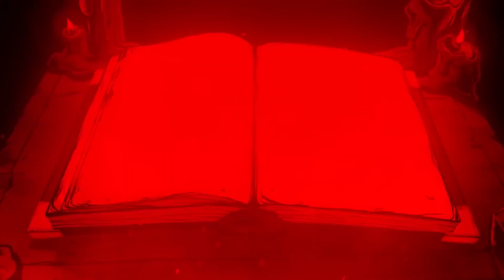Ravenswatch Reveal Trailer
Ravenswatch
Ravenswatch is an isometric roguelike action game that combines intense real-time combat with deep gameplay and high replay value. After the success of Curse of the Dead Gods, Passtech returns with a new formula and game experience that can be played solo or with up to four other players in co-op.